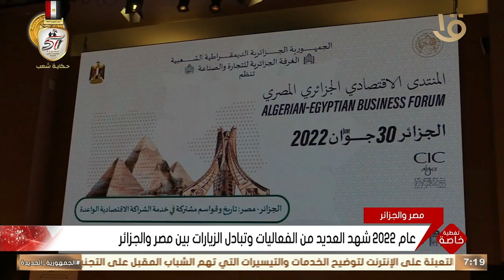تغطية خاصة | مؤتمر صحفي للرئيس السيسي ونظيره الجزائري بقصر الاتحادية